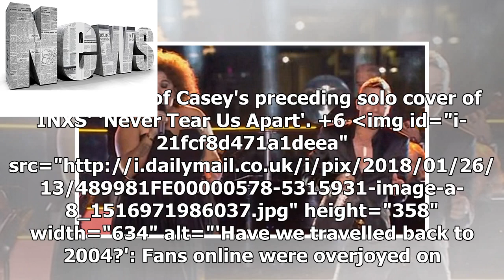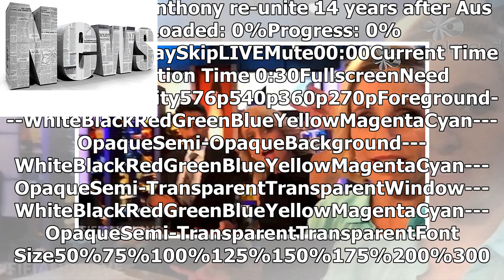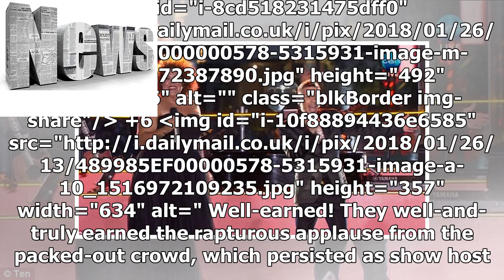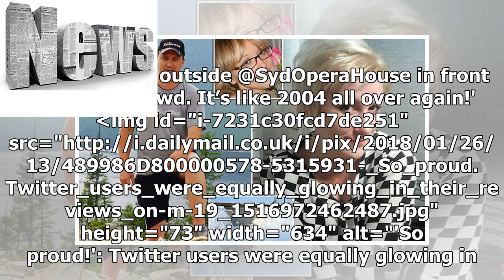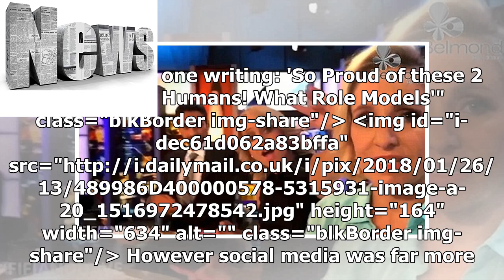News | 'Have we travelled back to 2004?' Viewers react as Australian Idol rivals Casey Donovan and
News | 'Have we travelled back to 2004?' Viewers react as Australian Idol rivals Casey Donovan and Anthony Callea reunite 14 years after reality TV stint ... but not everyone was a fan!